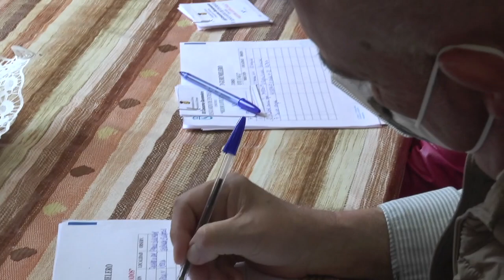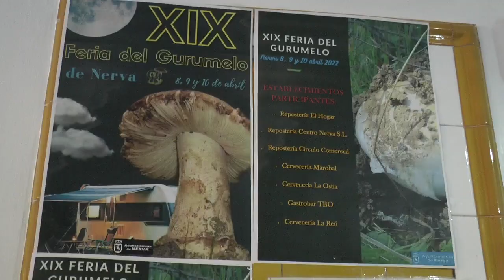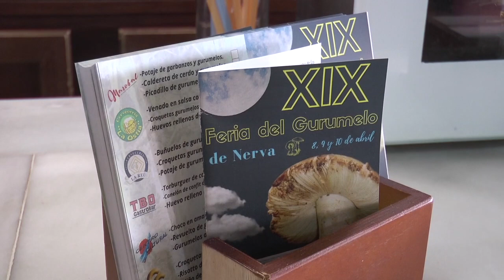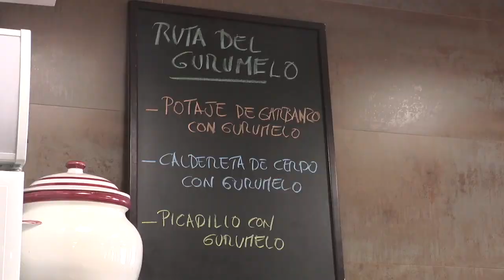XIX Concurso del Gurumelo en Nerva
Este vídeo trata de: XIX Concurso del Gurumelo en Nerva